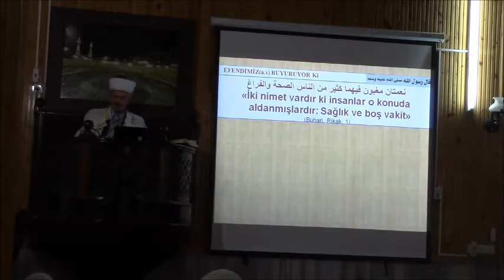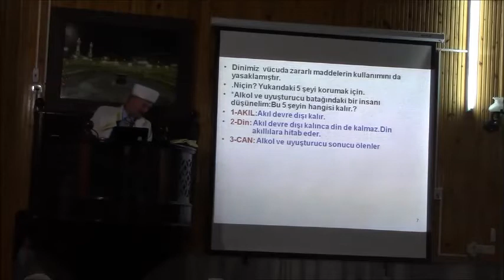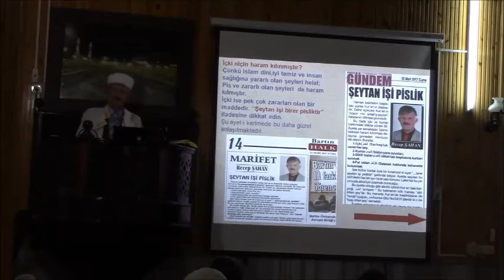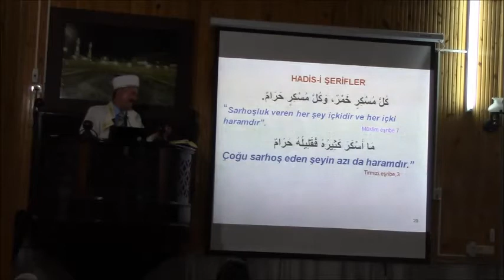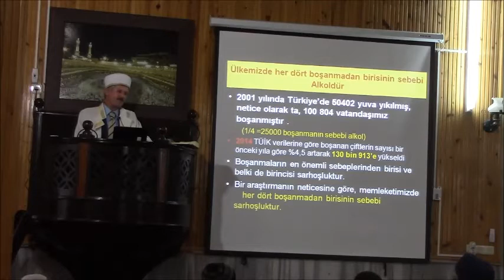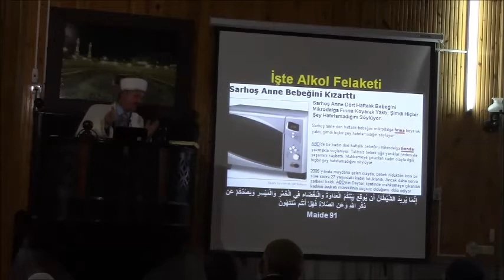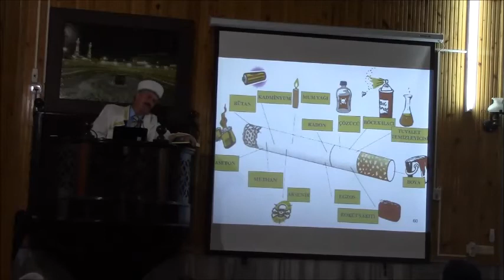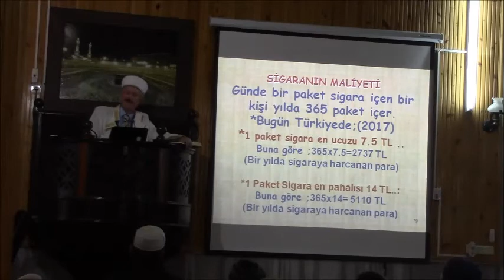MADDE BAĞIMLILIĞI VE ZARARLARI.03.03.2017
Recep ŞAHAN'ın 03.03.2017 tarihli vaazı